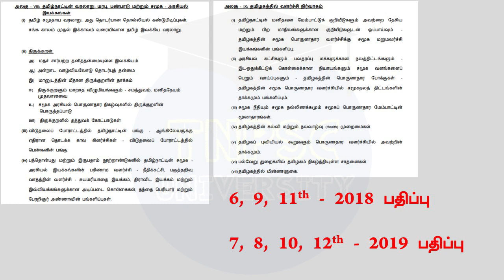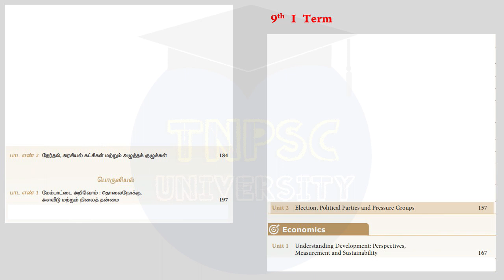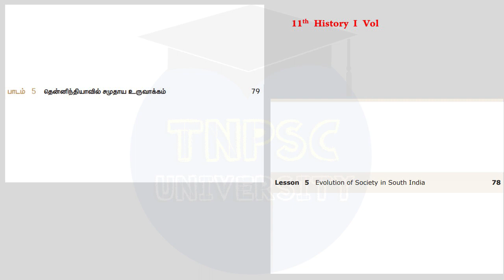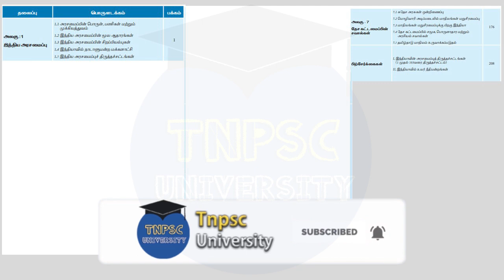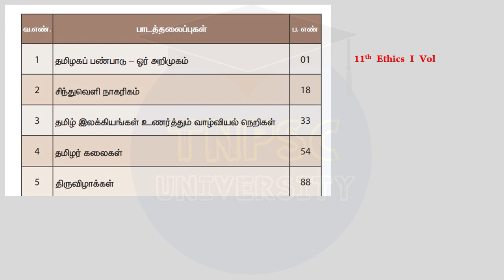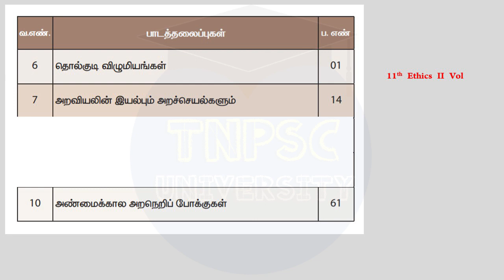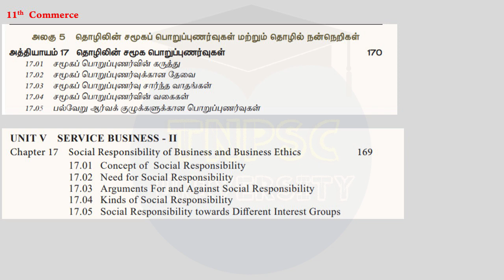Group 1 2 2A Where To Study | Unit 8 & 9 | tnpsc university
This section covers the books and study materials for the above syllabus. This TNPSC Group 1 2 2A exam preparation strategy focuses on giving you the simplified books rather than listing complicated and costly study materials. We are not just going to list the books needed for each syllabus. Instead, each and every topic will be analyzed separately and individual topic-oriented preparation chapters will be specified.